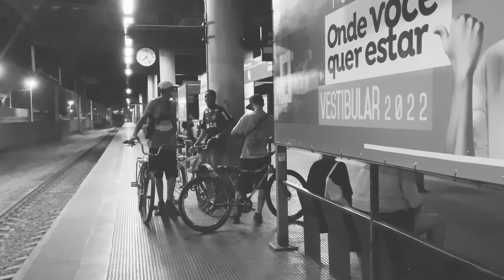O GUARDA QUERIA PRENDER MINHA BICICLETA